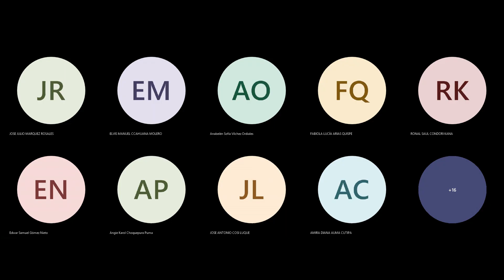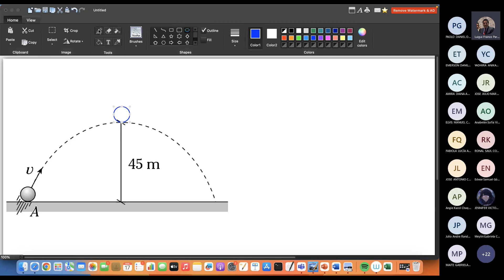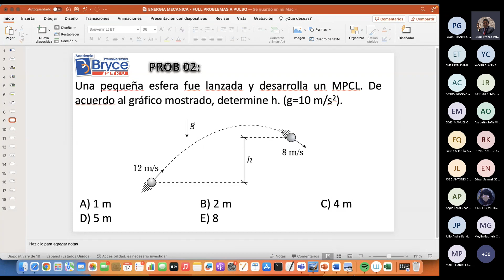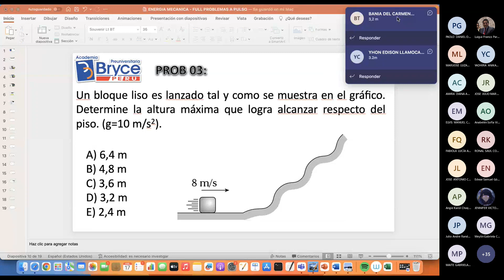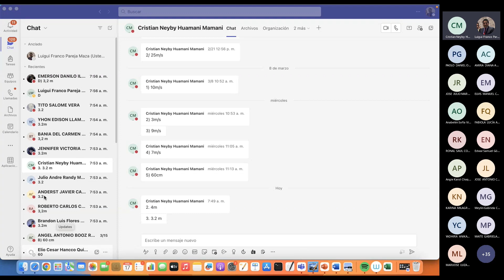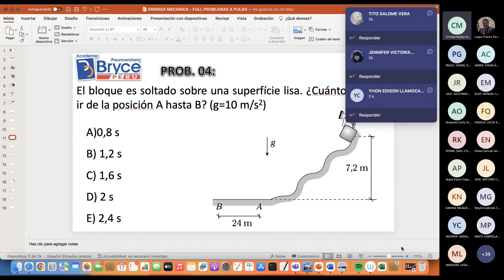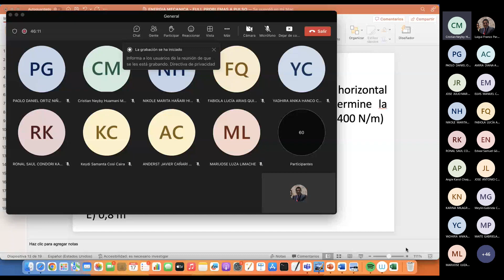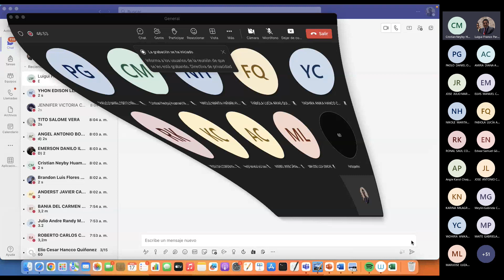Preguntas de energia Fisica I